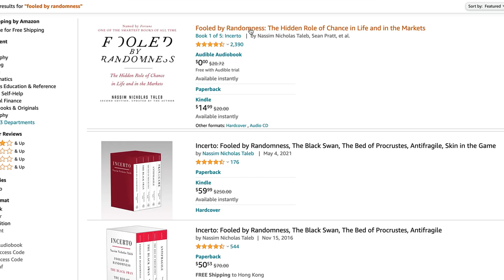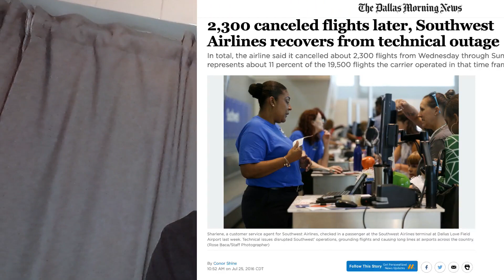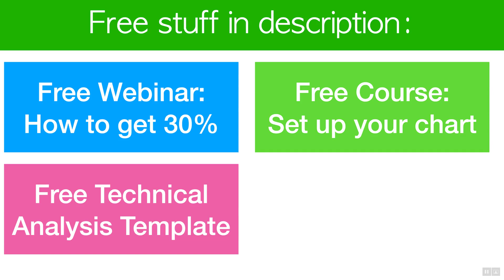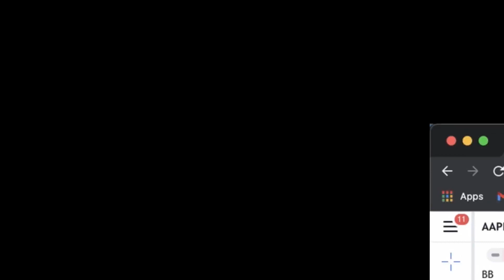Is the Stock Market Random?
So here's a question for you is the stock market random?  And to answer this question, let's start off with an experiment.

Take this quiz to see if you are ready to make a killing in the market

Take this quiz to see if you are ready for Investing Accelerator

🎭 Once you watch the free case study above, Schedule a free strategy session to see if we're a good fit! :

If you have an idea for the next video, you can fill out this form: